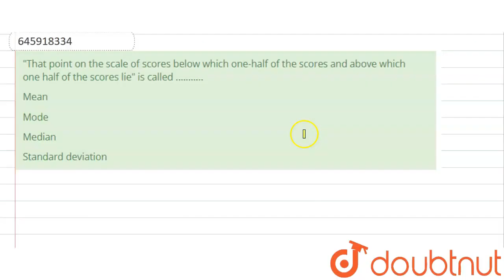That point on the scale of scores below which one-half of the scores and above which one half of...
That point on the scale of scores below which one-half of the scores and above which one half of the scores lie is called .
Class: 14
Subject: CDP
Chapter: SOLVED PAPER 2 FEBRUARY,2016
Board:CTET

👉 Have Any Query? Ask Us.